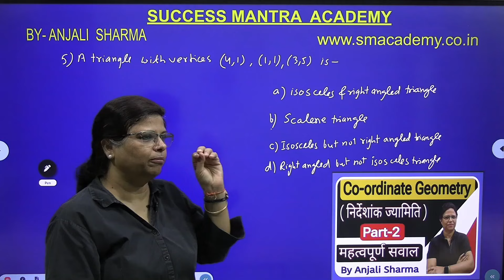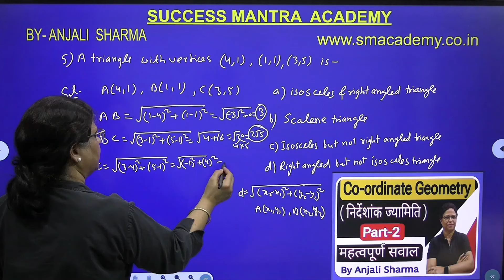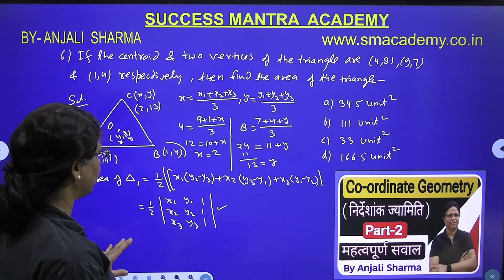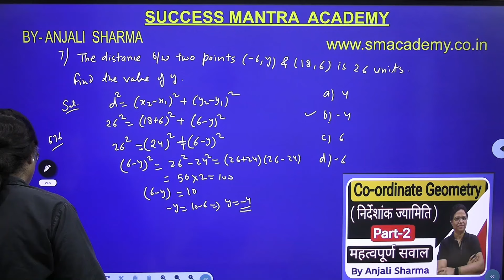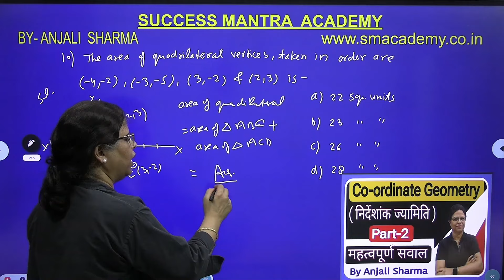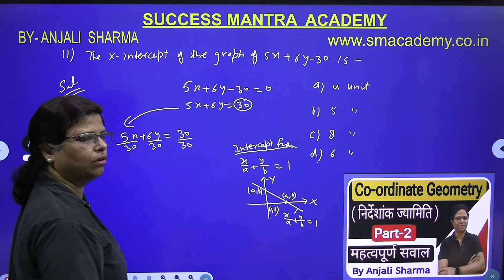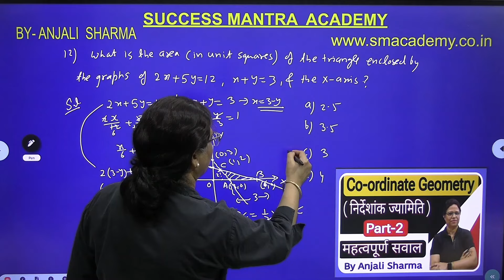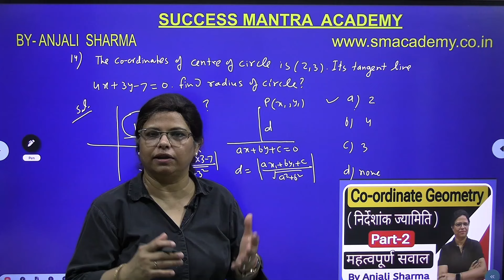Co-Ordinate Geometry | Co-Ordinate Geometry For Competitive Exams | By Anjali Sharma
Co-ordinate Geometry

This video is series of maths questions for the ssc chsl aspirants.
ssc chsl
ssc chsl 2024
ssc chsl previous question paper
PREVIOUS YEARS QUESTIONS PAPER
PREVIOUS YEARS MATHS QUESTION
MATHS STRATEGY SSC